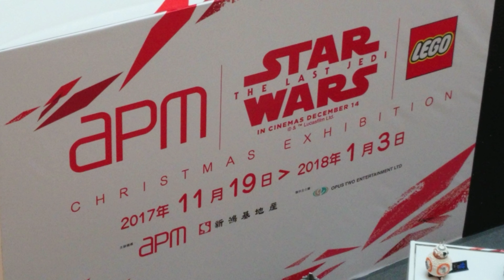apm 星戰展《未開始》[4K]